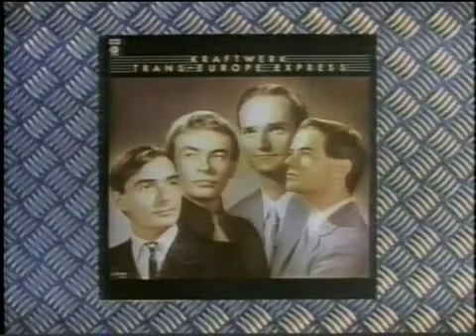Kraftwerk On Dancing In The Street: A Rock And Roll History 8/17/1996